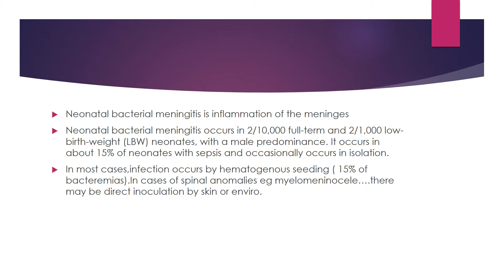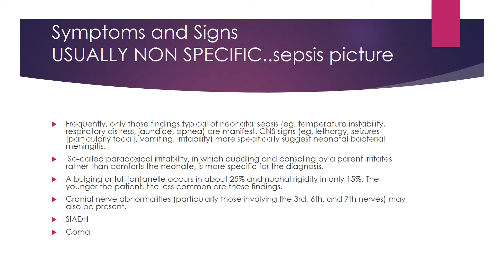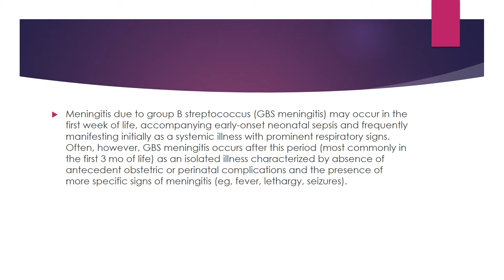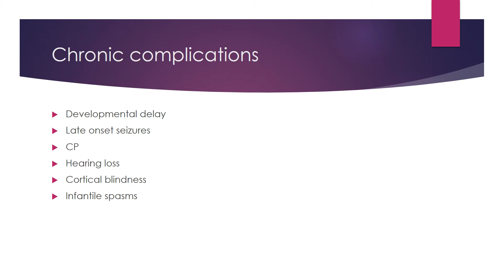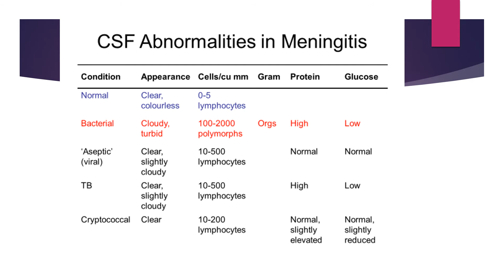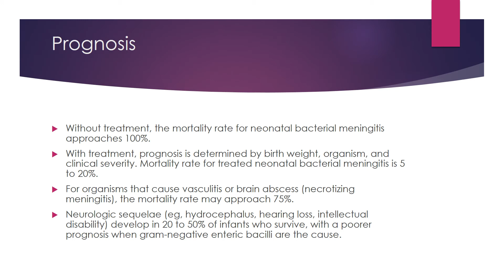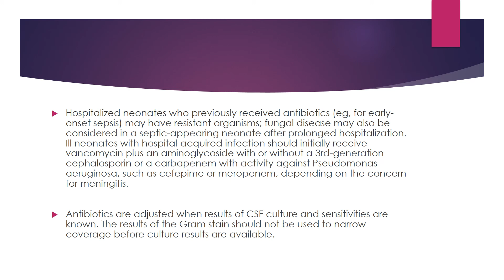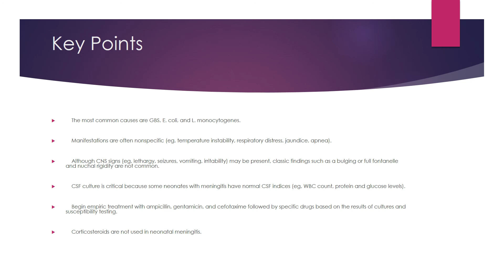NEONATAL MENINGITIS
Neonatology